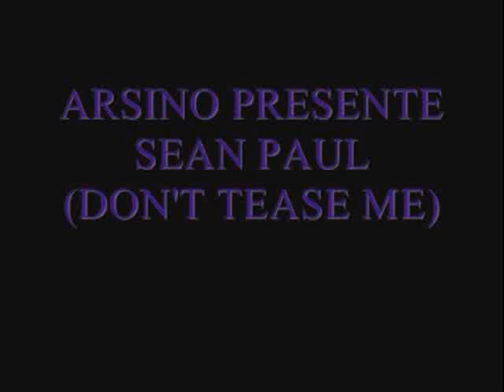don't tease me-sean paul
sean paul is the best singer all over the world shit i am a luck to be jamaican